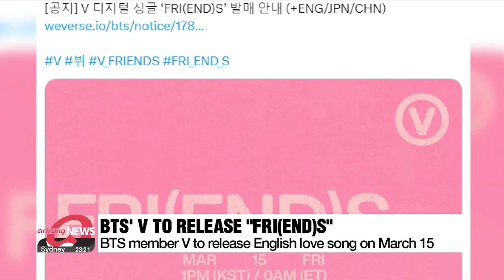BTS' V to release English love song "FRIS" on March 15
BTS 뷔 신곡 "FRIS" 3월 15일 발매

BTS member V is releasing his new single "FRI(END)S" on March 15th at 1 PM Korea time.
His agency, BIGHIT MUSIC, announced on Monday that it's a love song that takes inspiration from the pop soul R&B genre with English lyrics.
V recorded the new track before he started his military service in December 2023, and is expected to be discharged in June 2025.
This upcoming release comes about six months after his solo debut with the album "Layover" last September.

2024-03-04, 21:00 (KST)